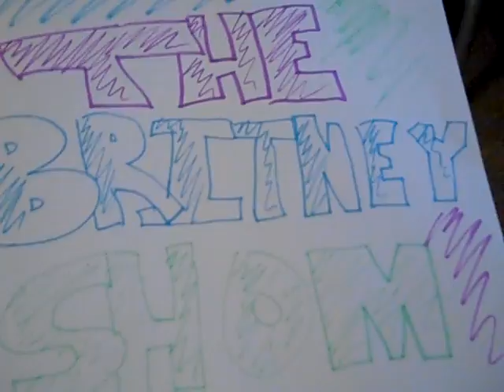Episode 2 - Axe Deoderent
The guy who created "AXE" came and introduced it to us so ENJOY!
AXE Man - GanxstaRidd